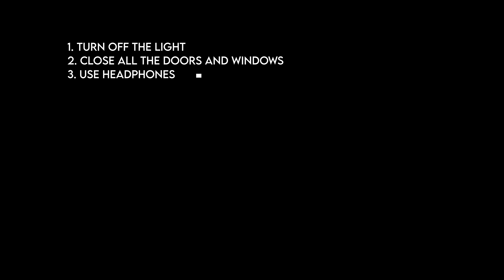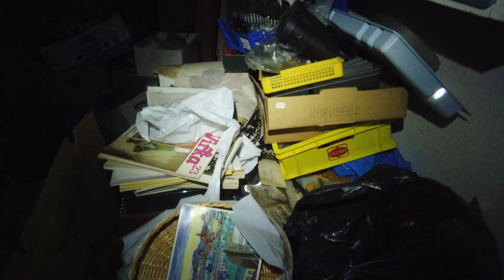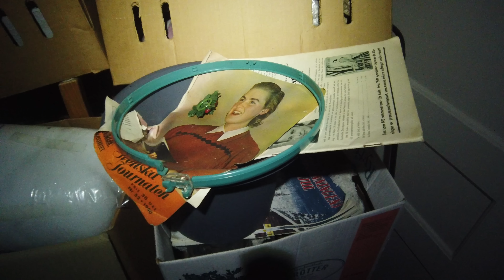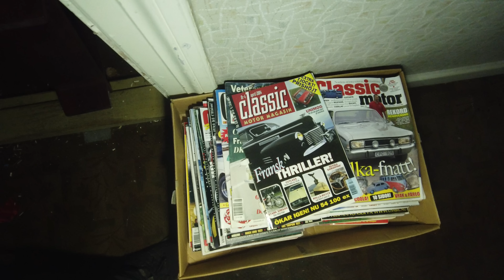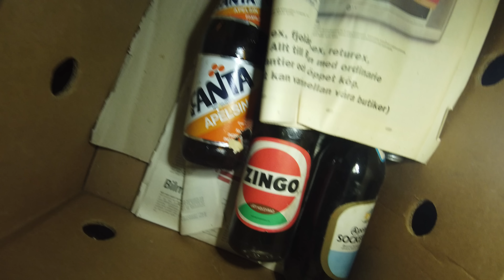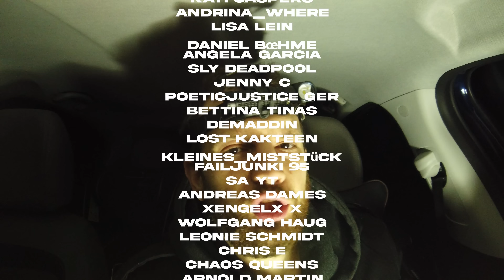WER wurde hier EINGESPERRT?😲 - ALTES verlassenes HORRORHAUS!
1. Wizzard Robin

2. Stefan Bongs

3. Mr. Ruinenfan

4. Nancy Gehn

5. Till

6. Lost Kakteen

7. Was Geht

8. Taraliso

9. Wolfgang Haug

10. Failjunkie 95

11. Aura Indigo

12. Hero Hulk

13. Dark_Burgundy

14. Nick

15. AlphaAbteilung

Kapitel:

00:00 Intro